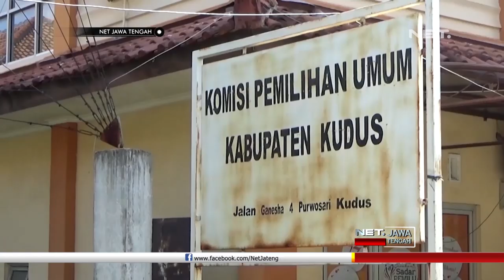Suara Untuk Pemilu 2019 Kabupaten Kudus masih Kurang Nih - NET JATENG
50 orang pekerja , dilibatkan KPU Kabupaten Kudus dalam proses sortir dan pelipatan surat suara pemilihan umum anggota Dewan Perwakilan Daerah Provinsi Jawa Tengah. Proses sortir dan pelipatan di mulai Senin pagi dan ditargetkan selesai dalam 3 hari kedepan.

Pekerja sortir lipat surat suara KPU Kudus yang mayoritas ibu rumah tangga mengaku senang diperbantukan untuk sortir surat suara. Selain dapat tambahan uang belanja , ibu juga bangga dapat terlibat dalam mensukseskan pesta demokrasi 2019.

“Alhamdulillah sama mas bisa buat nambah-nambah uang belanja buat saku anak-anak, surat suara kali gak begitu sulit kalau yang kemarin yang dapil lipatannya kan tiga jadi kertasnya agak tebal lebih sulit.” , ujar  Sudarwi, Tenaga Sortir dan Lipat.

Jumlah surat suara DPD yang diterima KPU Kudus, masih kurang dari yang ditetapkan.  Dengan tambahan 2% , jumlah surat suara yang seharusnya mencapai 644ribu lembar, KPU Kudus hanya menerima 641ribu lembar.

“Kalau yang di kirim itu 641.231 lembar, sementara kebutuhan kita ada 644ribu jadi sebenarnya masih kurang dari DPT dua persen setiap TPS nya.” , ujar Naily Syarifah, Ketua KPUD Kudus.

Proses sortir dan pelipatan yang di lakukan di Gedung Pertemuan KPU Kudus , mendapat kawalan dan keamanan dari Petugas Kepolisian Polres Kudus. KPU juga masih belum merekap jumlah surat suara yang rusak, untuk dilaporkan kepada KPU Pusat.